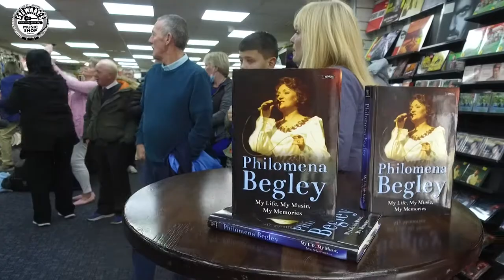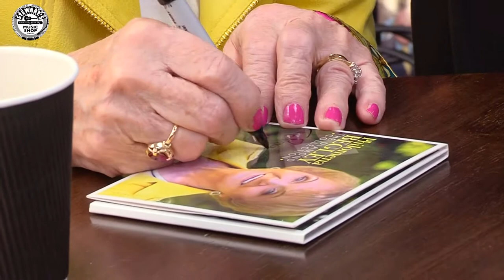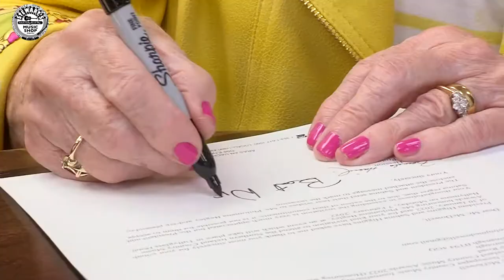Philomena Begley releases her brand new album at Stewart's Music Shop Dungannon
What an incredible reaction we have had to Philomena Begley's visit to Stewart's Music Shop to release her new album - The Diamond Collection.